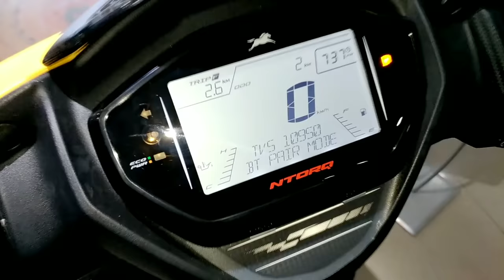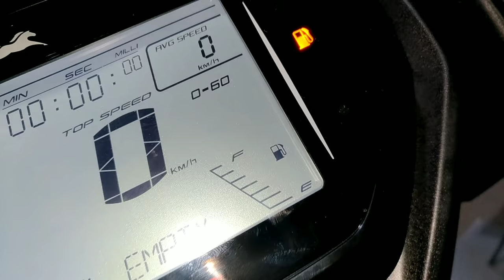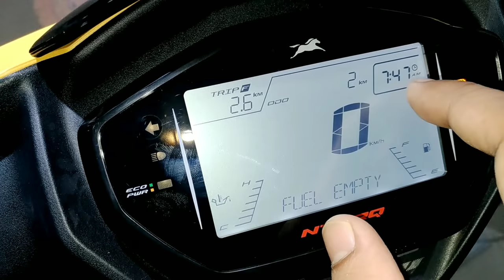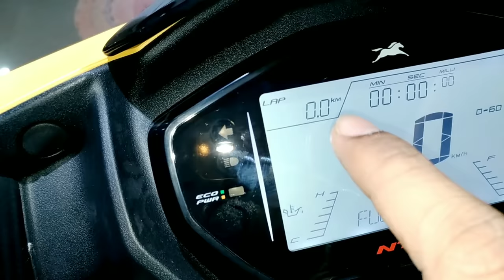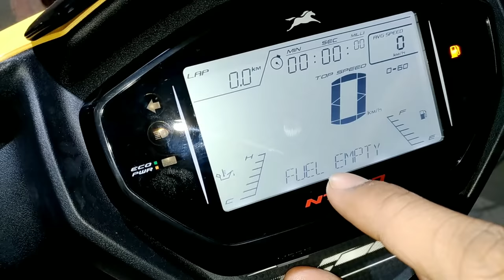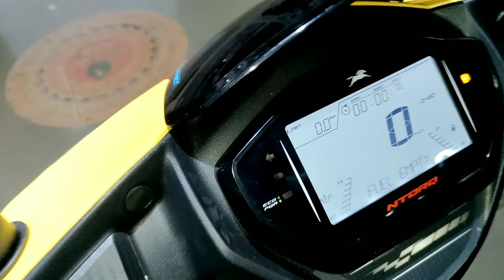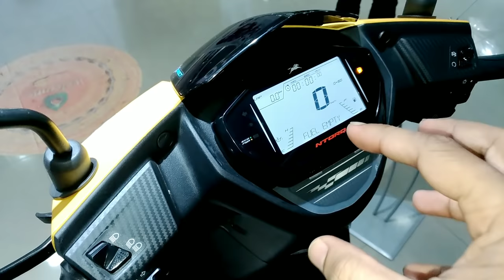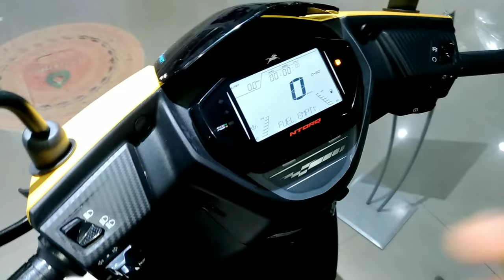TVS NTORQ 125 ADVANCED DISPLAY ALL FUNCTIONS EXPLAINED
in this video I have explained all the functions that this has inbuilt within its instrument console. I have explained all the features that can be accessed manually through the two buttons. also I have explained all the additional ,surprising and extraordinary features that this scooter has to offer with the help of Wi-Fi and bluetooth connectivity .the data can be accessed with the help of an Android app and eventually you can do a lot of things which I have explained in this video.